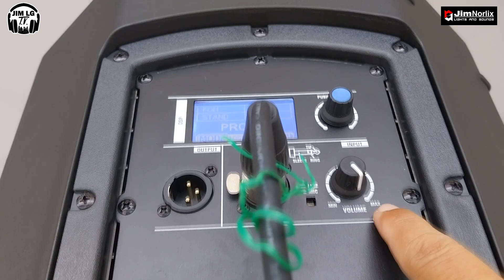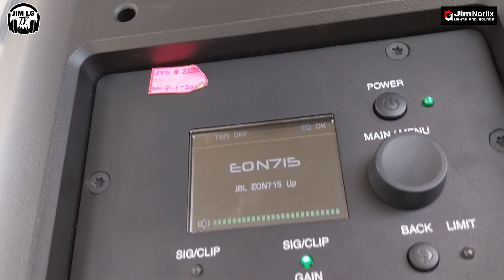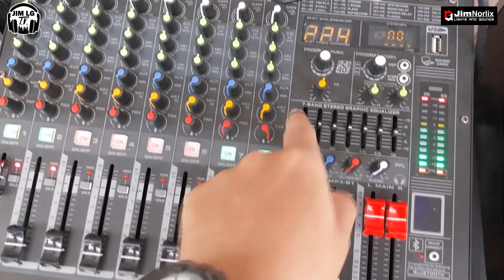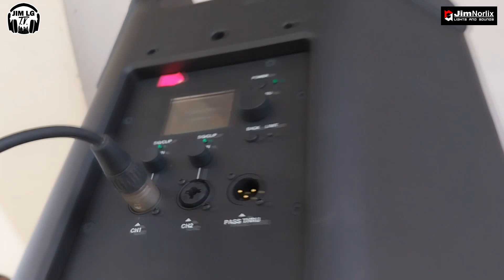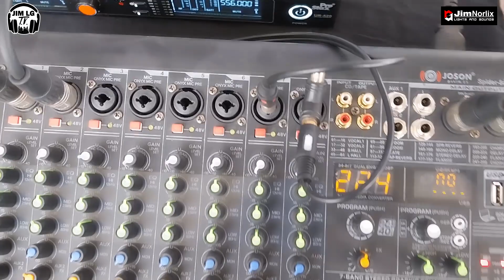SL Pro12a VS JBL Eon 715 Comparison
Comparison
Jbl eon 715 650 watts rms   Vs.  Sound Logic / SL Pro12a 400 watts rms